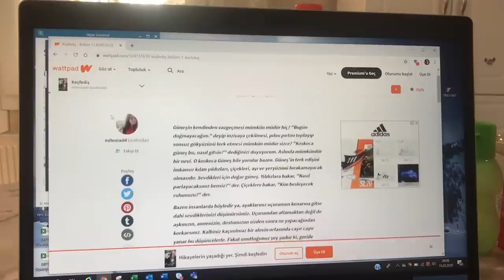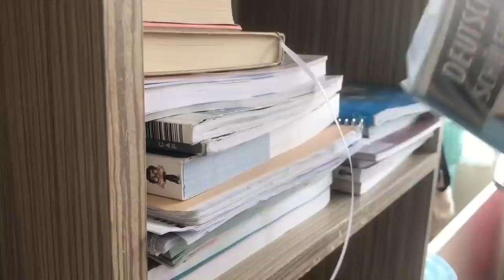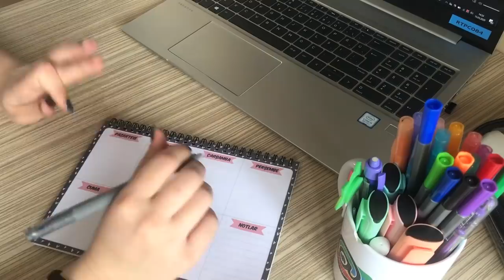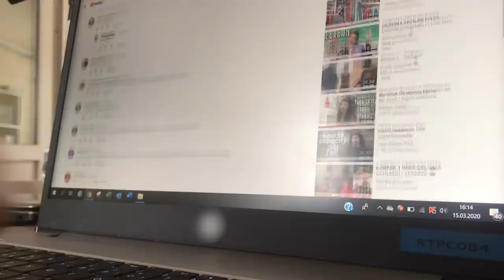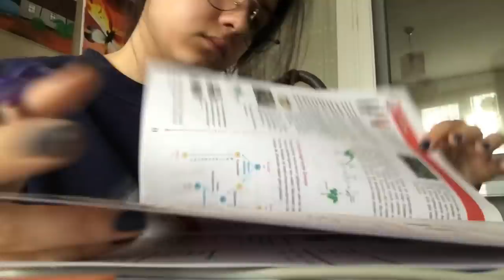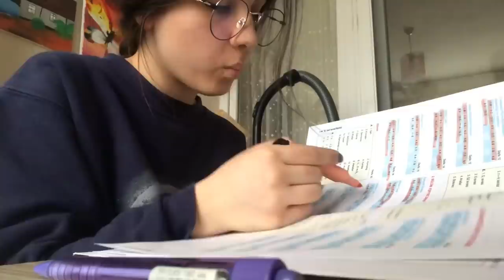Coronavirüs Tatilinde Günlük Rutinim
Coronavirüs Tatilinde teamfluencer arkadaşımız Almina Taner'in bir günü böyle geçti. Senin tatilin nasıl geçiyor? Eksiklerimizi kapatmak için fırsat bulduğumuz bu haftayı birlikte daha da verimli geçireceğiz 😊